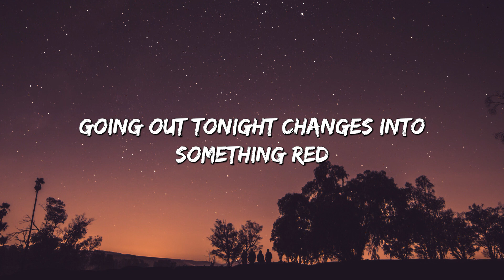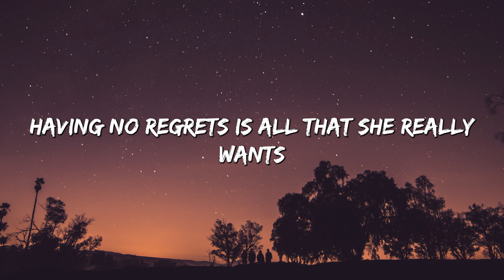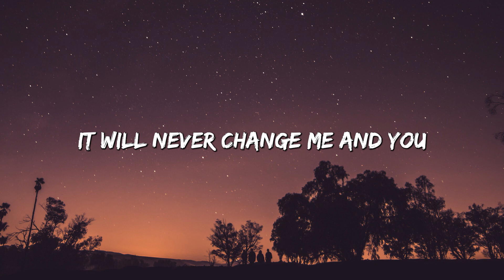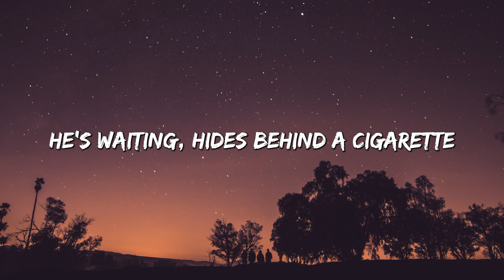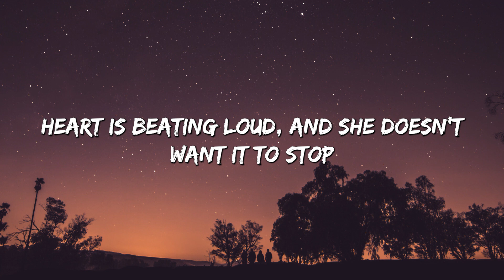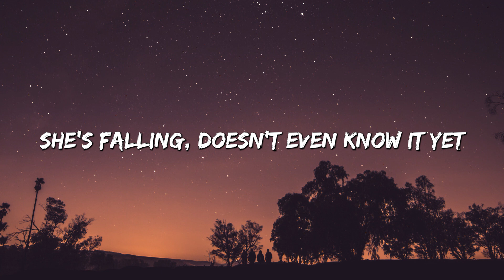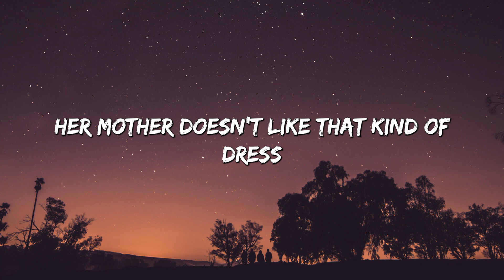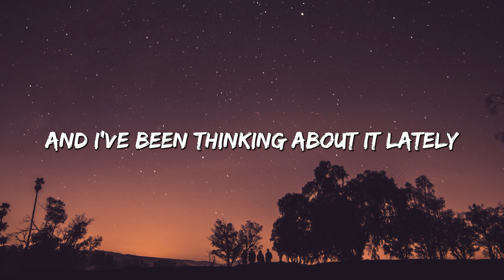Night Changes - One Direction (Lyrics)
🎤 Lyrics: Night Changes - One Direction

(Ooh) We're only getting older, baby
(Ooh) And I've been thinking about it lately
(Ooh) Does it ever drive you crazy
(Ah-ah-ah) Just how fast the night changes?
(Ooh) Everything that you've ever dreamed of
(Ooh) Disappearing when you wake up
(Ooh) But there's nothing to be afraid of
(Ah-ah-ah) Even when the night changes
(Ooh) It will never change me and you

Moving too fast, moon is lightin' up her skin

[Post-Chorus: All]
Ooh

(Ooh) It will never change, baby